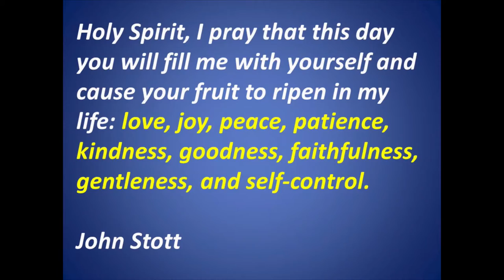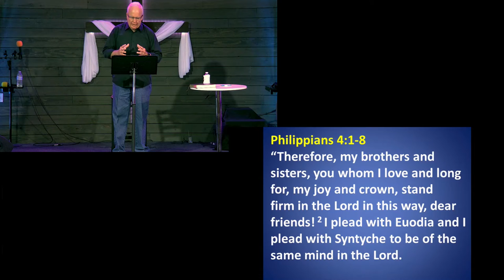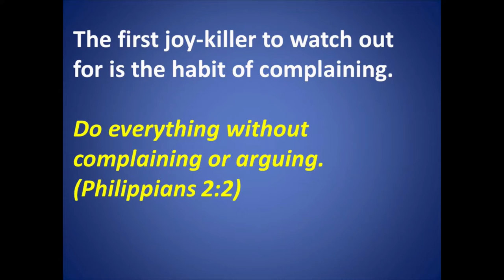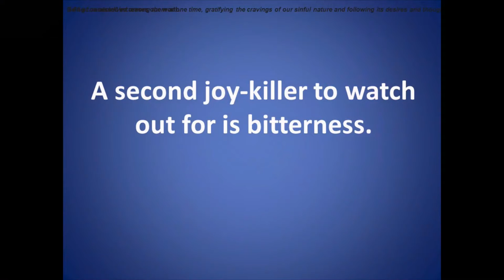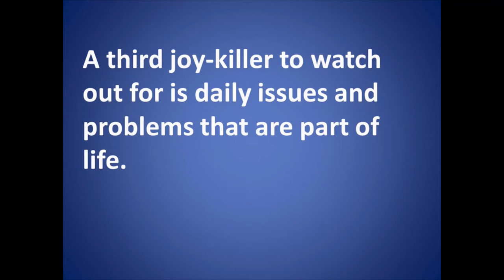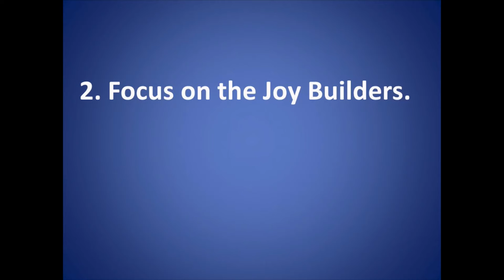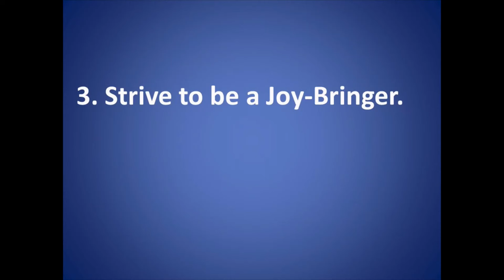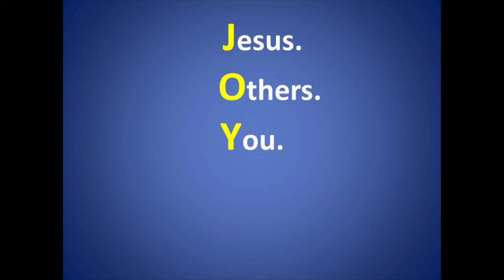Discovering the Joyful Life - Pastor Ralph Nygard - 14 August 2022